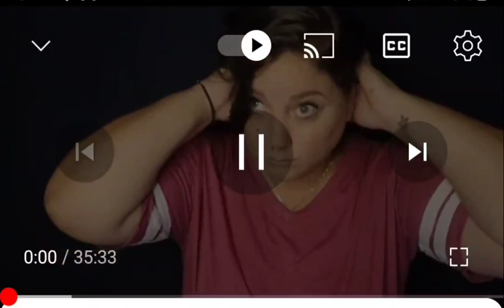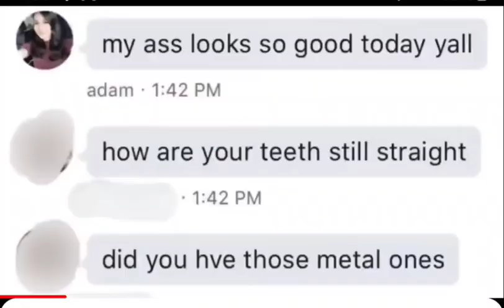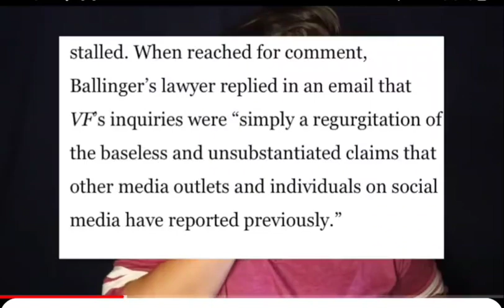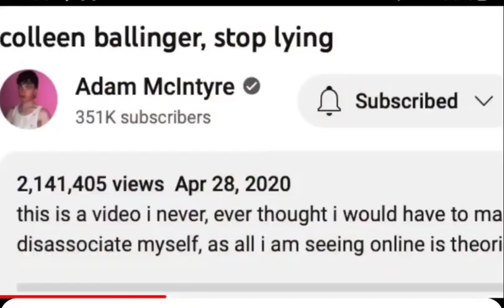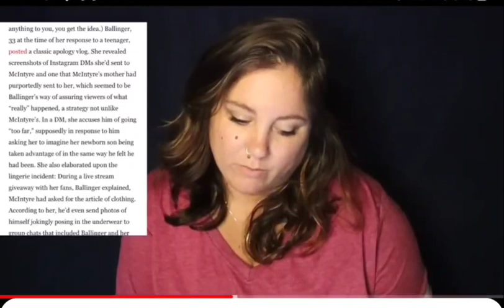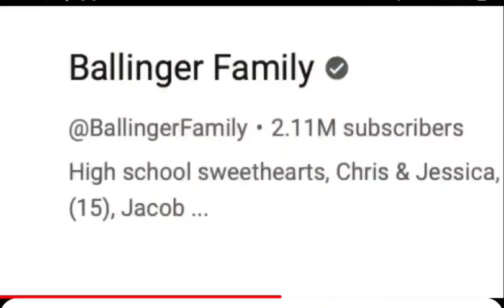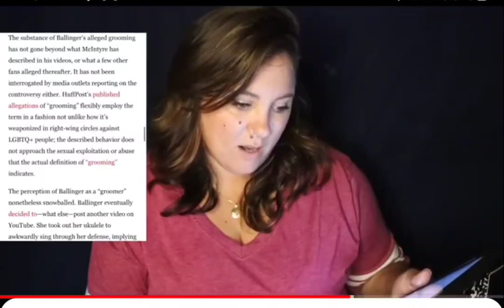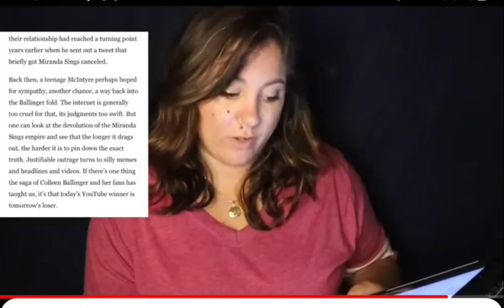More on Colleen Ballinger's Vanity Fair hit piece against